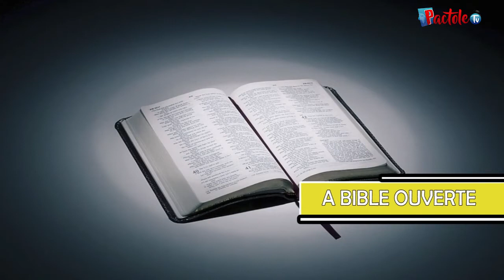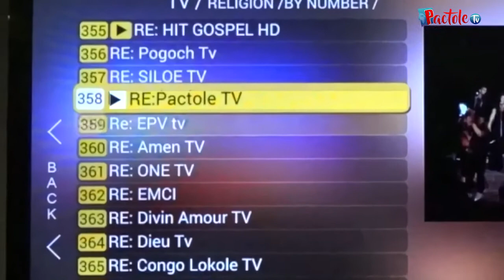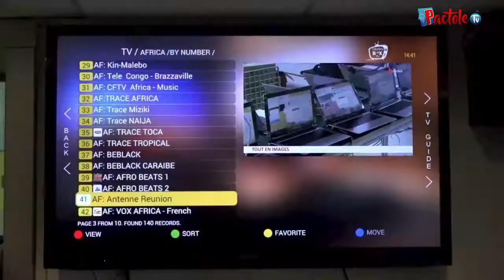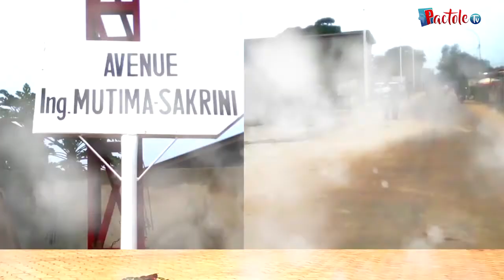Comment célébrer et jouir de la fête de la Pâques - Pasteur Zacharie Kabengele- A BIBLE OUVERTE